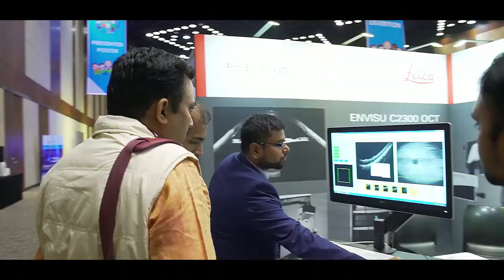The 5th World Congress of Paediatric Ophthalmology and Strabismus, Kuala Lumpur July 2024!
Esteemed Colleagues, Honoured Guests, and Beloved Friends,

You're invited to the 5th World Congress of Paediatric Ophthalmology and Strabismus, Kuala Lumpur 2024!

With immense excitement, we extend our heartfelt welcome to the vibrant city of Kuala Lumpur for the highly anticipated 5th World Congress of Paediatric Ophthalmology and Strabismus (WCPOS V), which will take place from 11th to 13th of July 2024. This remarkable event is held in conjunction with the 14th Malaysian Society of Ophthalmology Annual Scientific Meeting (14th MSO-ASM)

This congress is poised to be the largest assembly of its kind, where pioneering research, global clinical expertise, and compassionate patient care converge to shape the trajectory of paediatric ophthalmology and strabismus management. Over the course of this exceptional event, you will have the privilege to engage with esteemed international luminaries, exchange revolutionary ideas, and immerse yourselves in the forefront of advancements that are redefining our approach to ocular health in children.

Our three keynote speakers are Professor Stephen Kraft from Canada for Strabismus, Professor P. Vijaylakshmi from India for Non-strabismus and Professor Shigeru Kinoshita from Japan for the Kanski Lecture.

From captivating keynote lectures by key opinion leaders in the field to immersive workshops and enlightening symposia, our meticulously curated scientific programme spans the entire spectrum of paediatric ophthalmology and strabismus. This comprehensive and inclusive event is designed to engage paediatric ophthalmologists and general ophthalmologists, optometrists, and orthoptists.

For those with adult ophthalmological practice, the 14th MSO-ASM has lined up an exciting adult ophthalmology-centric programme to complement the WCPOS scientific programme.

As you participate in the congress, we invite you to explore the charms of Kuala Lumpur and Malaysia. From the iconic Petronas Twin Towers to the bustling allure of street markets, the UNESCO Heritage-listed gems of Melaka and Georgetown, and the delectable tapestry of culinary delights, this culturally diverse country eagerly awaits your exploration. The fusion of Malaysia’s hospitality with the spirit of scientific pursuit promises to transform this event into an unforgettable memory.

Join us at the 5th World Congress of Paediatric Ophthalmology and Strabismus, where we eagerly anticipate your presence as we unite hands and hearts to illuminate a brighter, clearer future for our patients!